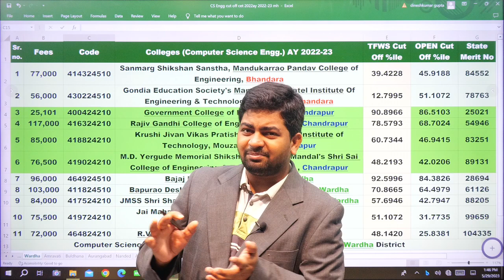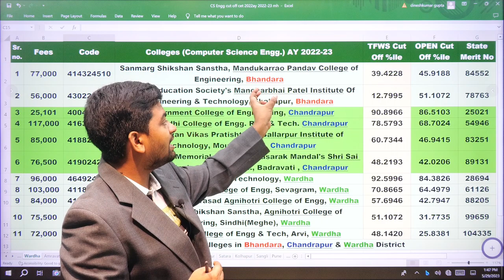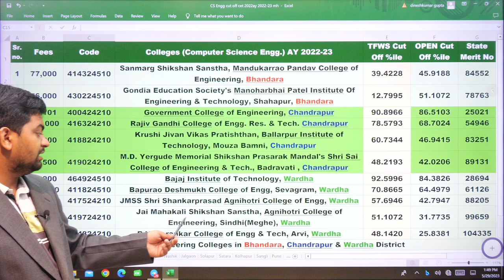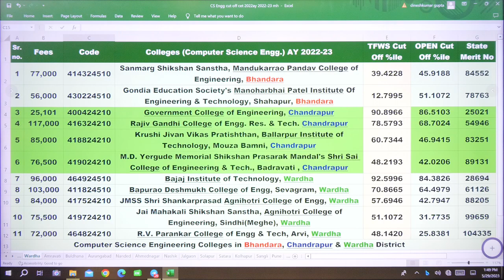Best Computer Engineering Colleges in Wardha, Chandarpur: Fees, MHT-CET Cut off |2022-23 |Dinesh Sir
Wardha, Chandrapur, Bhandara Engg. Colleges Complete Details | Purely Based on Maharashtra State CET Cells Information: This information will be helpful during CAP Process Admissions: Complete CAP Round Admissions details of Academic Year 2022-23 like Fess, Cut Off etc.

Dinesh sir Team Helpline: 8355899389/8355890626

How to Enroll in Dinesh sir course ?